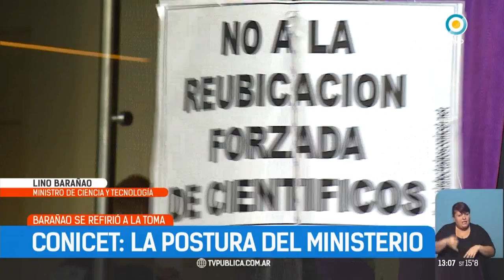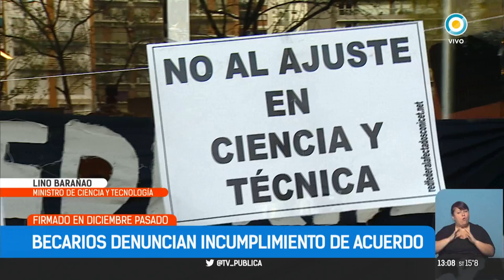Lino Barañao: "si levantan la toma del Ministerio, hay diálogo"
Emitido por TV Pública Argentina, el viernes 15 de septiembre de 2017. y